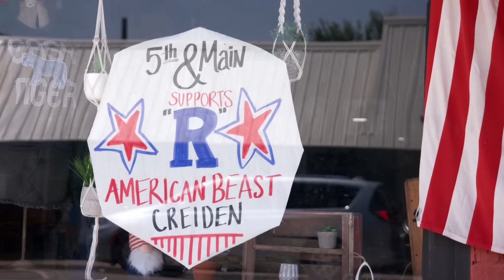Small Town Hero Conquers the Course! | AMERICAN NINJA WARRIOR JUNIOR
Creiden Stubblefield-Marsh ecstatically represents his small town of Ringling, Oklahoma as he competes on this season of American Ninja Warrior Junior.